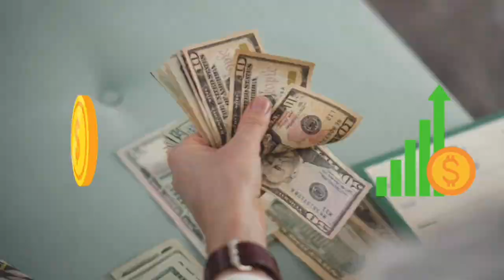EDMILSON REVELA COMO SER UM JOGADOR DE FUTEBOL PROFISSIONAL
EDMILSON PODCAST | PODPAH

🥇 Esse canal é dedicado aos melhores momentos de Podcast sobre futebol. :)